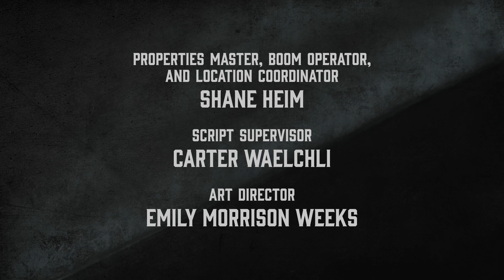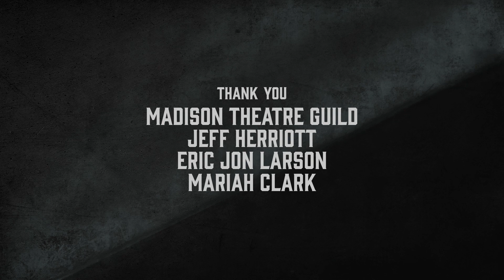Awaiting Death: A Door